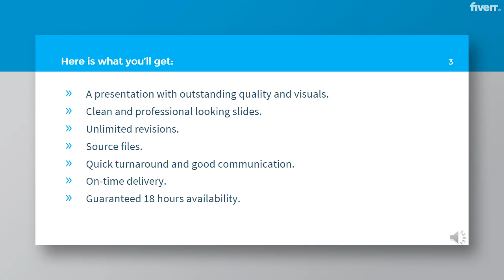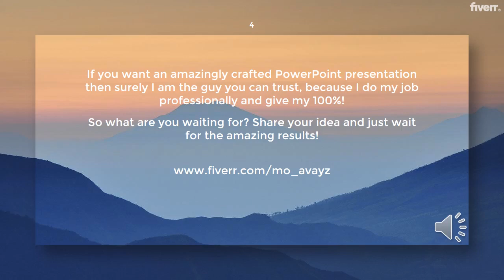Design powerpoint presentation, keynote or google slide - Best Presentation Design service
Link to this gig:
Design powerpoint presentation, keynote or google slide Special discount
Best cheap Presentation Design Service
Good day Fiverr...If you are looking for an outstandingly designed professional PowerPoint presentation with unmatched quality and design, backed-up with good communication, on-time delivery, quick turnaround and unlimited revisions, then I am your go to guy.
I am Muhammad Awais aka mo_avayz, and I am a PowerPoint expert. I use PowerPoint to create presentations that are well-designed and professional looking. Furthermore, I am a graphic designer and have great taste in design stuff. You'll get a presentation done with excellent quality and unlimited revisions until you are satisfied.My Services are:
Investor Pitch deck DesignKeynote PresentationGoogle SlidesBranded PowerPoint PresentationCustom TemplatesInfographics, IllustrationsYou'll get:
Unlimited Revisions until youre satisfied.24/7Support.100%Satisfaction.Additional revisions after order completionFinal Delivery- PPTX (Editable File), PDF, and Font files.I am available 24/7. If you want your work done professionally, elegantly, and quickly, I am here to serve you! Feel free to text me. And I am sure you will be satisfied with my work! :)Thank You!
What do i need from you to start the project?,It's simple. Just send me the requirements and I will deal with the rest of the work!,Can you redesign a template?,Yes. I will redesign any of your templates!,Can you copy the design of a template?,I will make it with some small changes for sure!,can i have a source file?,Yes. I will send you the source file after the project is completed and you are satisfied!,i have a large file so can you convert it to keywords and make the presentation?,Yes surely! I will pick the keywords that you want in the presentation!,How many revisions do i get?,You'll have unlimited revisions until you are satisfied!
Full Presentation Design,Investor Pitch/Fundraising,Marketing,Conferences,Power Point,Google Slides,Marketing & Advertising,Real Estate,English,AI,JPG,PDF,PNG,PPT